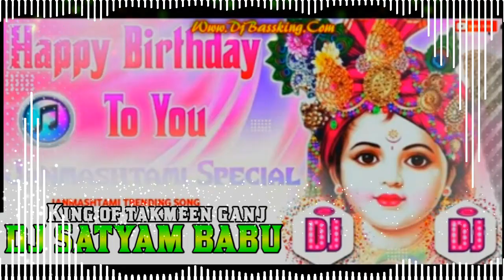ᴅᴊ ᴍᴀʟᴀɪ ᴍᴜꜱɪᴄ √√ ᴍᴀʟᴀɪ ᴍᴜꜱɪᴄ ᴊʜᴀɴ ᴊʜᴀɴ ᴛᴏɪɴɢ ʙᴀꜱꜱ ᴍɪx‼️Hum Sub Bolenge Happy Birthad‼️DjRemix Song.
malai music